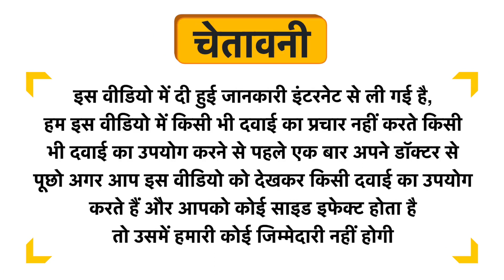byPureNaturals Turmeric Powder Uses in Hindi | Side Effects | Review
byPureNaturals Turmeric Powder Uses in Hindi | Benefits | Side Effects | Dose